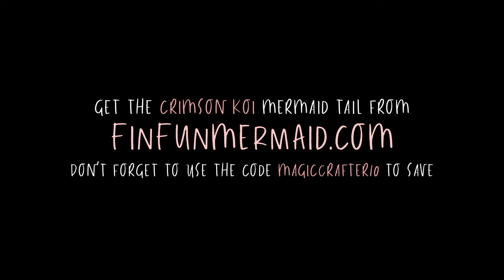KOI FISH MERMAID IN A RIVER (Swimming in my Fin Fun Crimson Koi Neptune Elite Mermaid Tail)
KOI FISH MERMAID IN A RIVER (SWIMMING IN MY FIN FUN CRIMSON KOI NEPTUNE ELITE MERMAID TAIL) - This video shows my new red koi fish tail from FinFun underwater and above water. This video was filmed in a river in Northern Michigan by my dad, who helps me film a lot of my mermaiding videos. I hope you enjoy it! :)

If you would to get either of these mermaid tails, or any of the other designs that Fin Fun Mermaid makes, please feel free to use my Affiliate Discount Code  "MagicCrafter10" to save on your order.

Thank you so much to Fin Fun Mermaid for sponsoring today's swimming video. :)

HIRE A MERMAID:
Mermaid Phantom has been a professional mermaid since 2016. She has a wealth of experience working in various different environments and conditions. She can make appearances on dry land, in the water, in tanks and more! Phantom is based in Traverse City, Michigan, but has traveled as far as Singapore to do work. She is willing and able to travel! Send her an email to get your event on the calendar before she's all booked up!

Have an awesome product or service that you'd like me to promote?

COLLABORATIONS:
Want to swim together? Let's get in touch and set up a time and a place to meet! If you're not a mermaid but have a collaboration idea for Instagram or YouTube, reach out to me via email with your social media stats and some info about your unique idea on how we can collab.

VIDEO LICENSING:
Want to use some of my video footage for your own project?
NOTE: You may NOT use my video footage without written permission from The Magic Crafter LLC. If you do use video footage without permission, legal action against you may be taken.

VIDEOS ARE POSTED EVERY FRIDAY AT 3PM EST & 8AM EST EVERY MONDAY